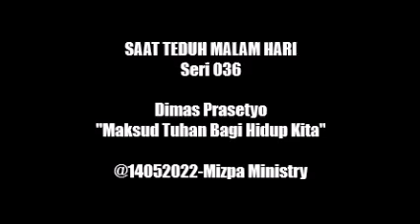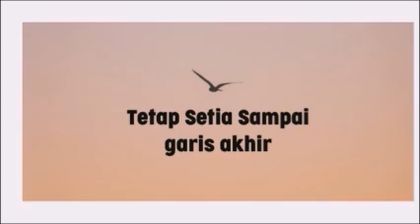STMH Seri 036 - Dimas Prasetyo "Maksud Tuhan Bagi Hidup Kita"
SAAT TEDUH MALAM HARI merupakan program penguatan iman sebelum beristirahat malam hari. Program ini diadakan rutin dengan bergantian pembicaranya. Saat Teduh Malam Hari mencoba untuk mengajak setiap kita mengakhiri hari dengan iman. Sebelum kita beristirahat malam, kita menyediakan waktu sejenak untuk mendengarkan kebenaran Firman Tuhan dan kesaksian yang menguatkan iman kita.

Saat Teduh Malam Hari diadakan oleh Mizpa Ministry. Mizpa Ministry merupakan pelayanan yang mendukung dalam doa, sharing Firman Tuhan, kesaksian serta berbagai hal yang bisa dimanfaatkan untuk mendukung iman setiap Sahabat Kristus.

Bila memerlukan dukungan doa dan sharing bisa disampaikan melalui :
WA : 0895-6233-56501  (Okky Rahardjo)